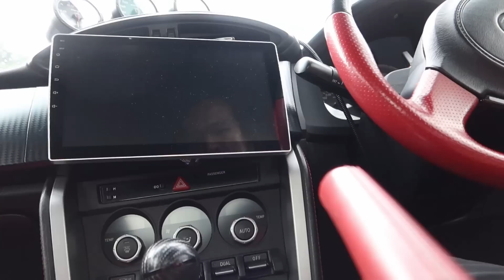NATANG IJO 1ST ROADTRIP KE DATO SAGOR!!!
Kali ni special episode panjang punyaaaaa...ikut natangijo pi jalan jalan ke perak! Semestinya video ni dah lama dah shoot sebelum PKP dulu tapi lama sangat peram. ni antara roadtrip dengan Natang Ijo yang paling best aku pernah buat! Mari layan!

NAK HANTAR BARANG UNTUK AKU QUICK REVIEW :
Taman Melawati,
53100, Kuala Lumpur.